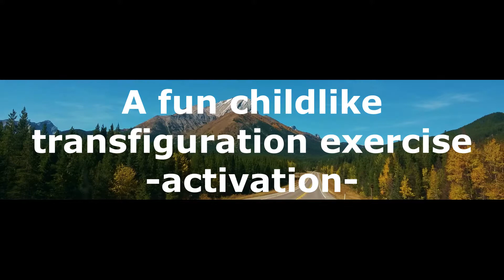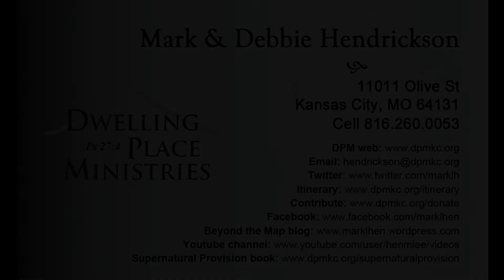-Shorts- A fun childlike transfiguration exercise activation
We have fun on this one.  Just a very childlike exercise to set in motion our transfiguration faith muscle.  You'll smile as you try this.  BUT don't think that it's just 'silly business'.  People have seen light radiate out of their fingertips!!!  Fun!!